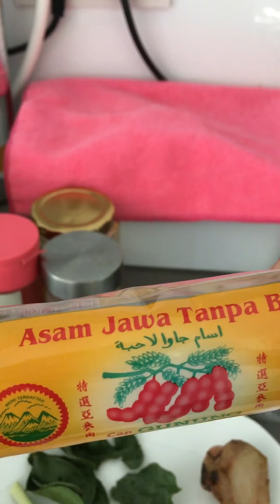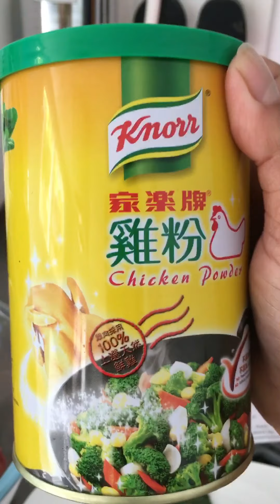Rawon blitar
Hallo teman2 kali ini saya akan membuat rawon 😄
Untuk bahan dan bumbu nya mari kita saksikan video saya teman2
Jika ada salah kata saya mohon maaf ya teman2 karena saya masih belajar ngevlog